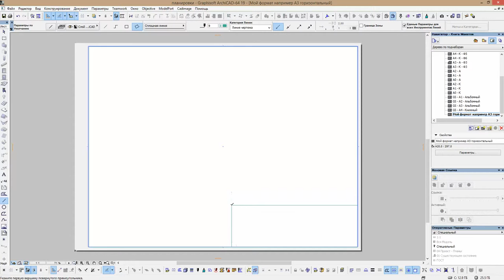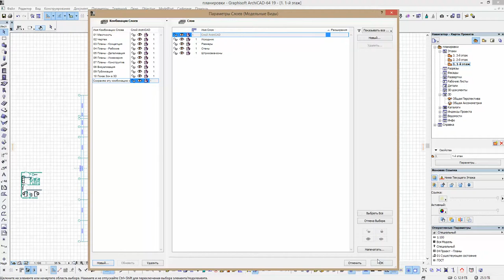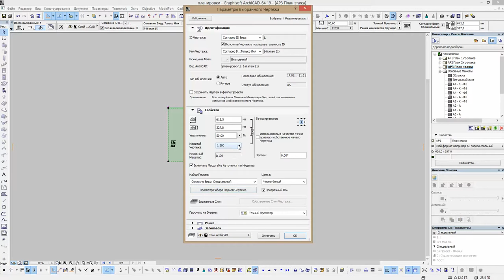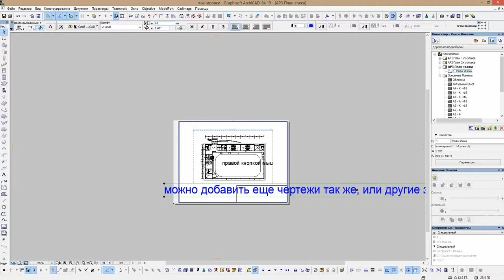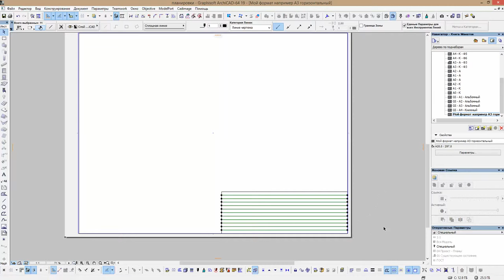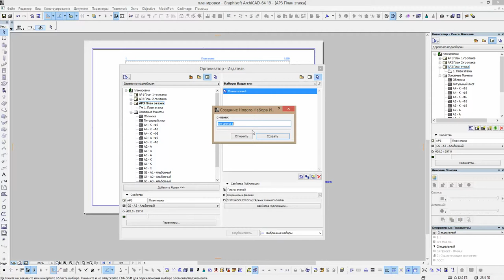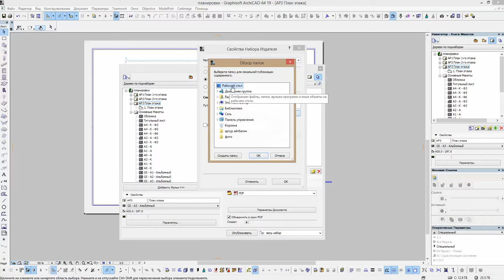создание макета и публикация в Archicad